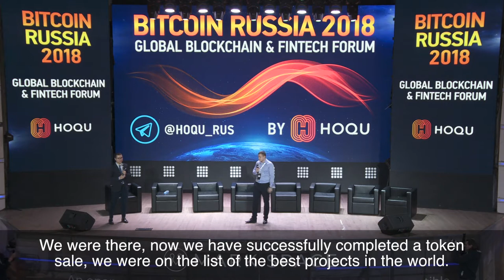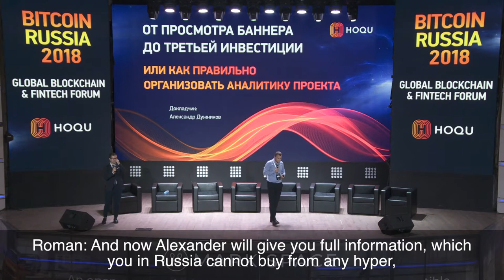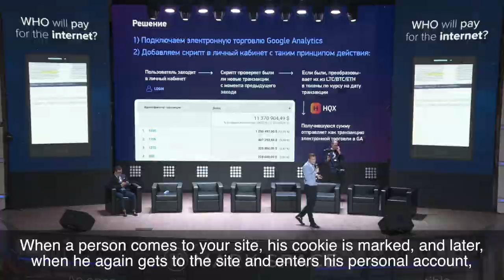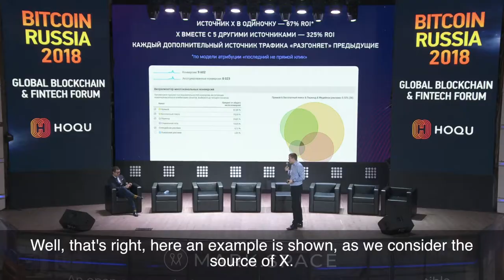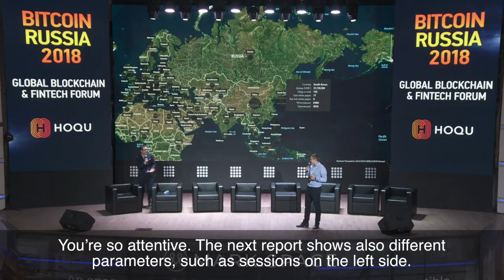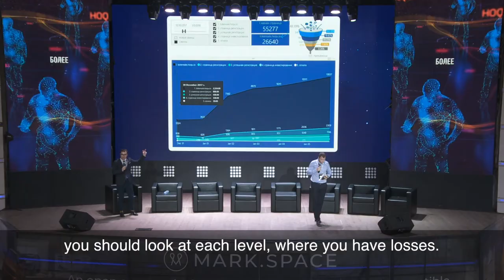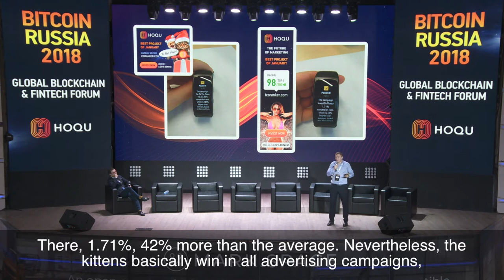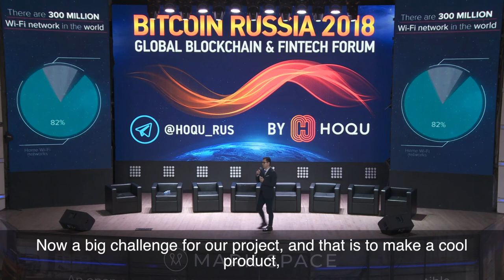Alexander Duzhnikov, HOQU COO and Co-founder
Александр Дужников - сооснователь проекта HOQU. Профессионал высокого уровня, который знает, как сейчас правильно организовывать Token Sale с минимальными затратами.

Если вы хотите понять, откуда приходят инвестиции, научиться правильно использовать каналы коммуникации, как настроить аналитику - смотрите это видео!

Alexander Duzhnikov, the co-founder of the HOQU project. A high-level professional who knows how to properly organize Token Sales at the lowest possible expense.

If you want to understand where investments come from, how to use channels of communication properly, how to set up  analytics - watch this video!